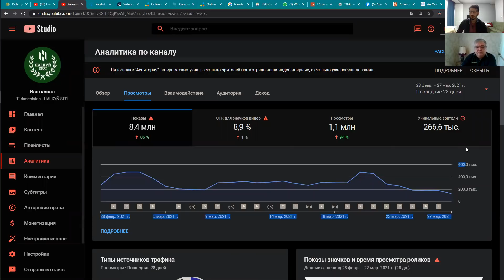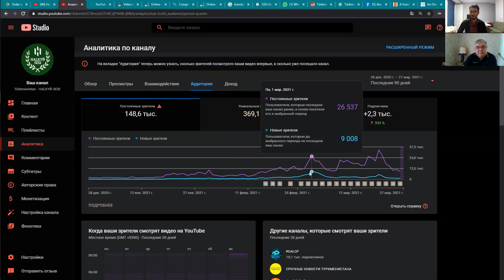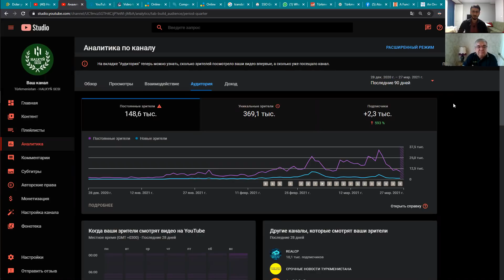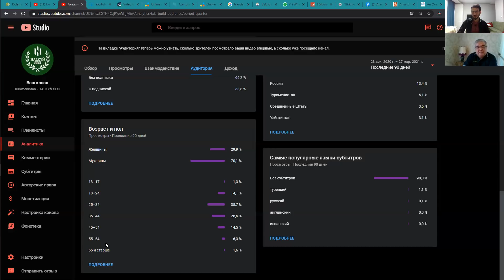Türkmenistanyň Serhedi Haçan we Nähili Açylar?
ÖŇEMLI BILDIRIŞ !!!
Abuna bolmak üçin:
Abuna bolmak üçin:
Telegram we Facebook kanal we toparlarymyz:

Dernegimiziň Bank hasaby:
TR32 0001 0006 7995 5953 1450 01
ATAVATAN KIZILELMA DERNEĞİ
Türkiye Ziraat Bankası
Biziň bilen habarlaşmak üçin: